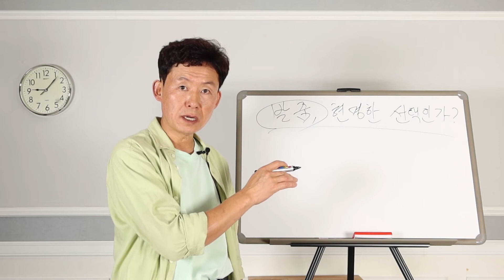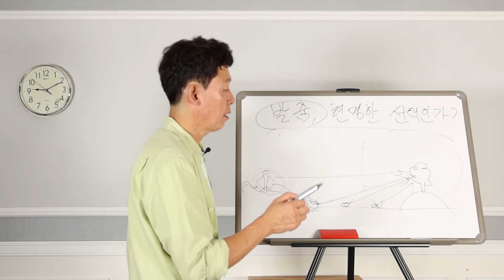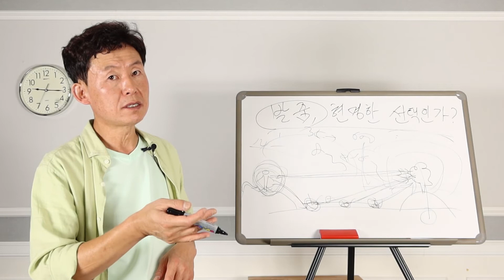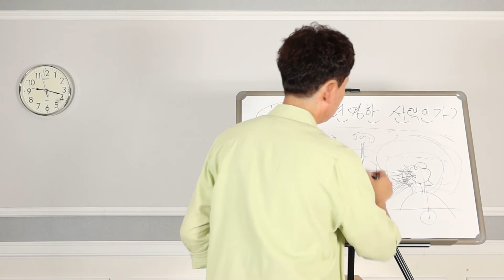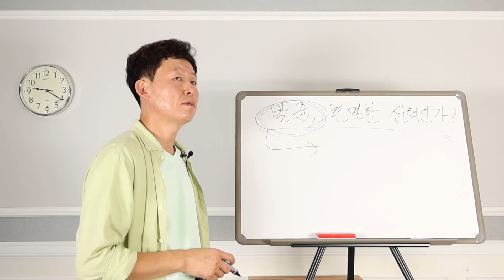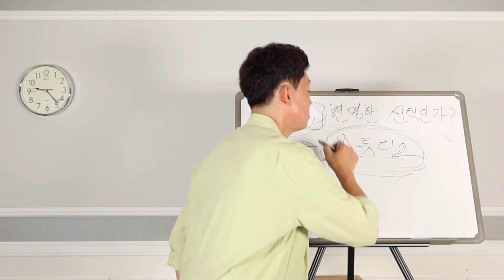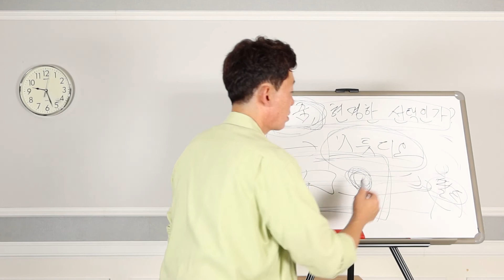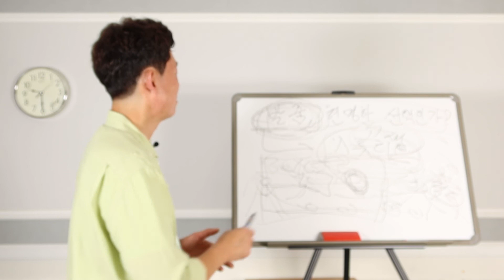발줌, 과연 올바른 풍경사진 촬영법인가?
발줌 촬영이 아닌 줌렌즈 혹은 해당 화각 렌즈로 촬영하는 올바른 풍경사진 촬영법

* 야외에서 촬영하는 대표적 사진 중의 하나는 풍경사진 일 것입니다. 자신이 갖고 있는 렌즈 화각이 부족할 때 직접 피사체 앞으로 걸어가서 촬영하는 것이 좋다는 일부 사진가들이 주장이 틀린 것은 아니지만 시대적 상황에 뒤떨어진 방법이라는 것을 알려드리기 위해 제작된 영상입니다.

00:00 발줌의 의미와 위험성
08:33 발줌을 권하는 사람들은 누구인가
12:04 발줌으로 인한 피해 사례
14:35 현명한 발줌 대처 방법

* 본 영상 촬영에 쓰인 장비
카메라: 캐논 파워샷 G7x Mark III
마이크: 소니 UWP-D21 무선마이크
프로그램: 어도비 프로미어 프로 (Adobe Premiere Pro)

* 공지사항
촬영지도를 원하시는 개인이나 동호회, 단체는 연락주시기 바랍니다.

1. 필름과 디지털 카메라 모두 가능하며, 단체의 경우 두 기종 사용자가 함께 있어도 관계 없습니다.

2. 카메라와 렌즈 브랜드 역시 무관하며 포맷은 소형 35mm, 6x4.5, 6x6, 6x7, 6x8, 6x9를 포함 한 현존하는 각종 중형과 파노라마 카메라.

3. 지도 가능한 렌즈 화각대는 35mm 환산 기준으로 FISHEYE(어안렌즈), 슈퍼 초광각 11mm ~  14mm부터 표준, 중망원과 1500mm 이상 초망원 렌즈 사용과 피사체 선정 방법.

4. 실외 현장 촬영 중 발생하는 각종 환경에 대한 대처법과 지형, 지물 이용하는 방법

5. 카메라 삼각대(트라이포드) 사용 방법과 삼각대 선택 및 방법(기본코스)

단, 코로나 유행이 종료되지 않은 관계로 2차 예방접종을 하신 분까지 가능합니다. 또한 참여 인원은 법적 제한 인원을 초과하지 못합니다. 지역은 서울과 경기권을 포함 한 지방도 가능합니다.